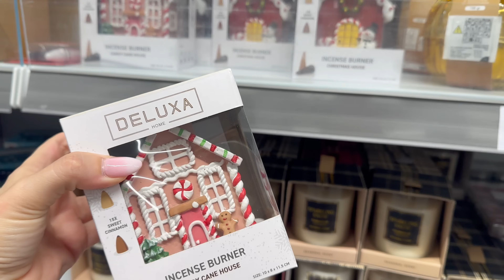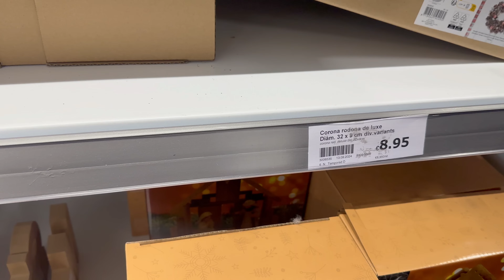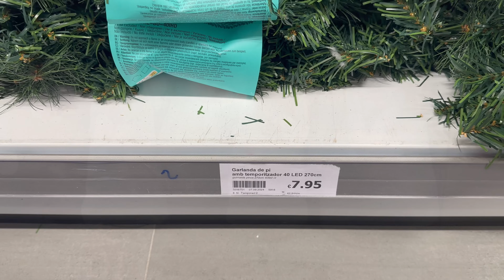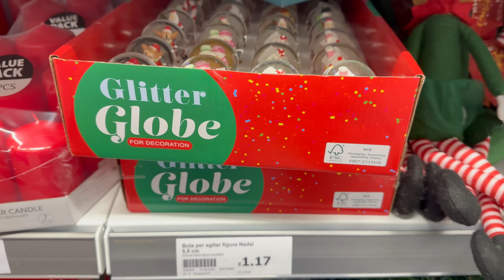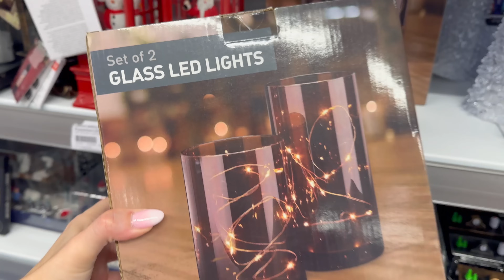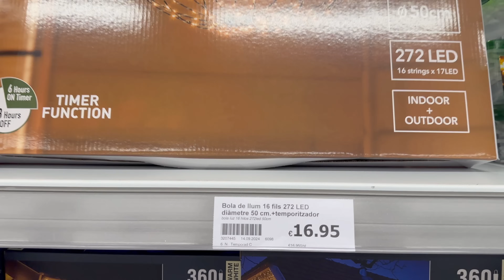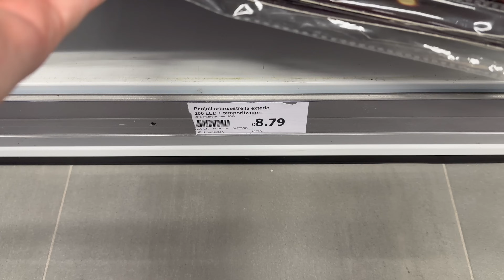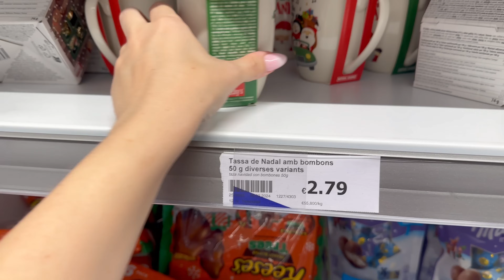¡Descubre la DECORACIÓN del Hogar más ECONÓMICA para Navidad 2024!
¡Descubre la decoración navideña más económica y original para tu hogar en 2024! En este video, te muestro las mejores ideas para decorar tu casa para Navidad. Desde adornos, DIY hasta decoraciones navideñas baratas y creativas para crear un ambiente festivo y acogedor sin gastar demasiado. ¡No te pierdas este video y descubre cómo decorar tu hogar de forma económica y elegante esta Navidad!

AQUÍ ENCONTRARÁS MUCHAS DE LAS COSAS QUE TENGO EN CASA: